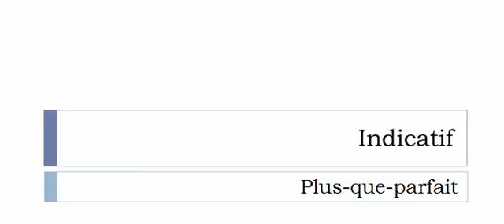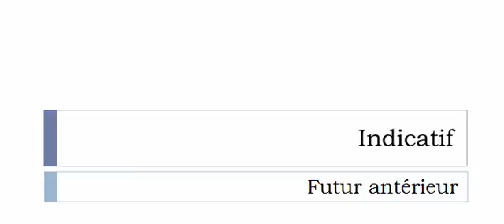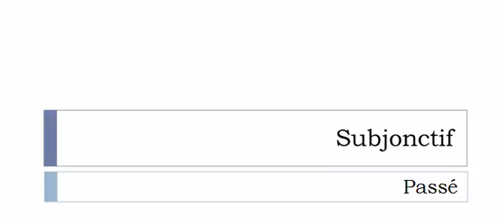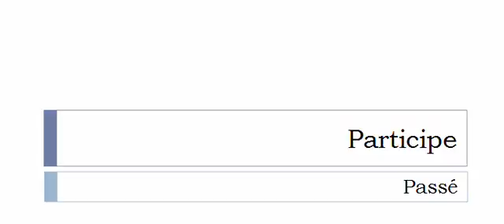Aprender francês = Conjugação = Rentrayer